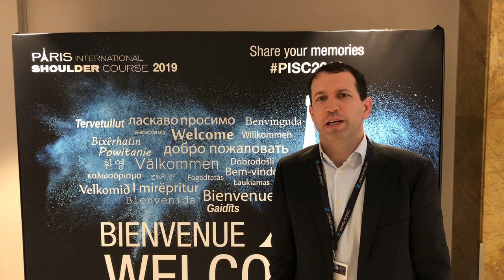Orthopaedic surgeon from Ireland, David O'Briain, MD.